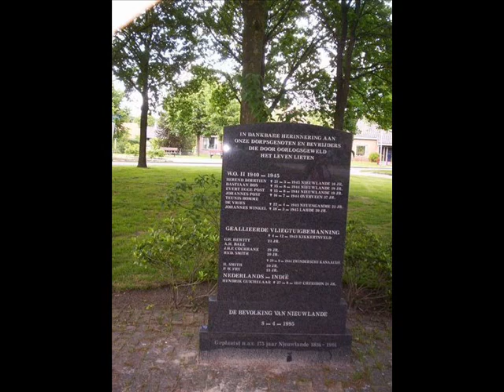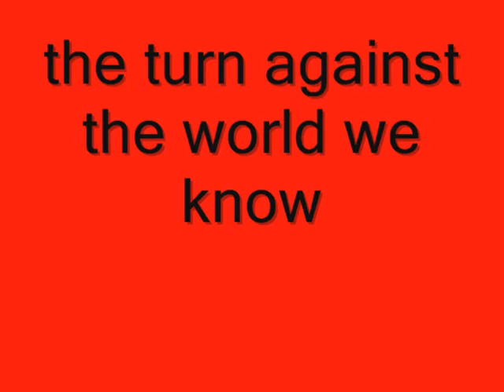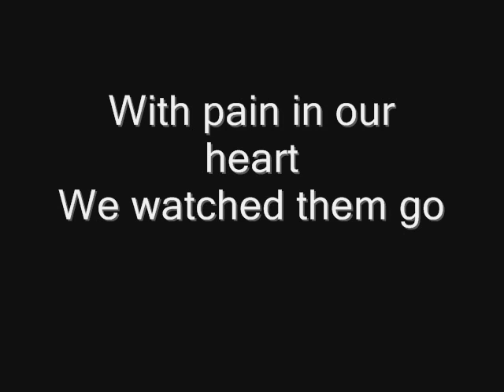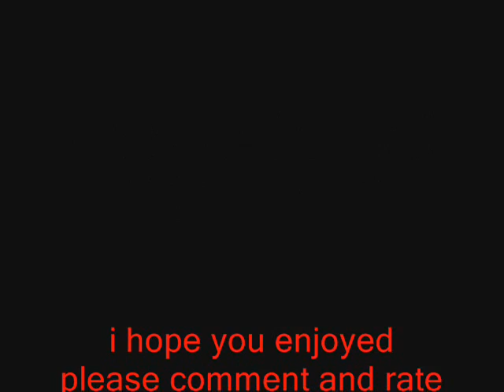within temptation-towards the end lyrics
the lyrics of towards the end of within temptation and army pics cus its a bit of a war song